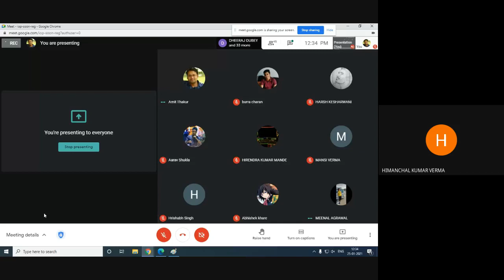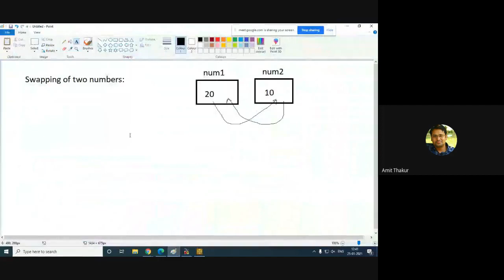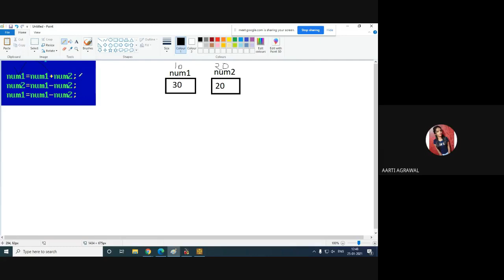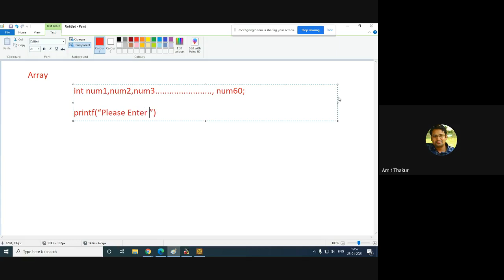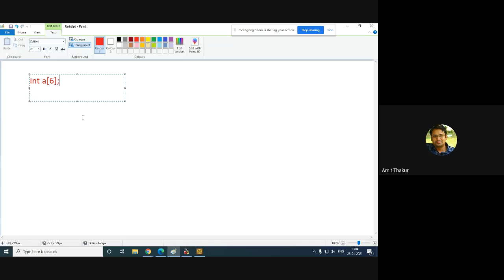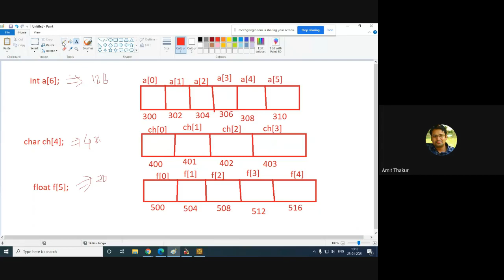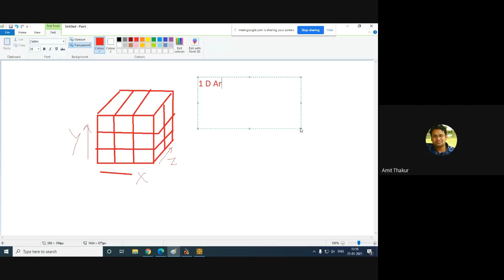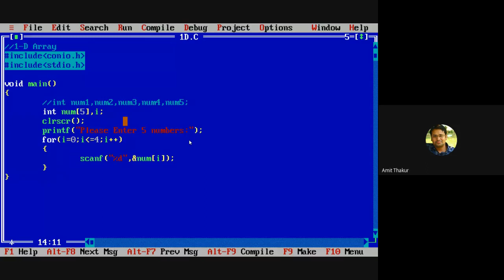Lecture No 24 : Language C : Arrays (Part-01)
Array:
An array is defined as the collection of similar type of data items stored at contiguous memory locations. Arrays are the derived data type in C programming language which can store the primitive type of data such as int, char, double, float, etc. It also has the capability to store the collection of derived data types, such as pointers, structure, etc. The array is the simplest data structure where each data element can be randomly accessed by using its index number.